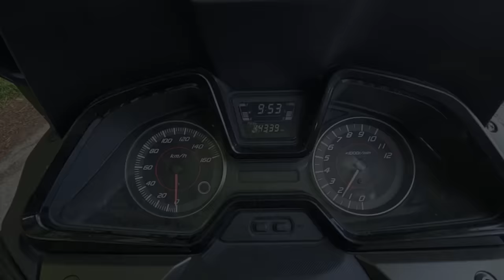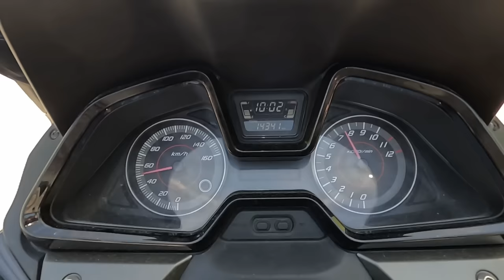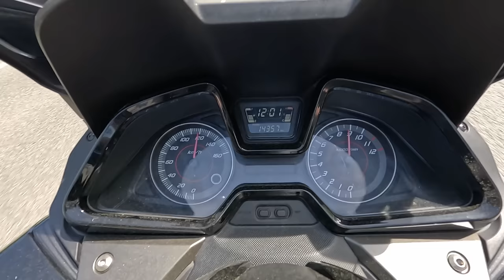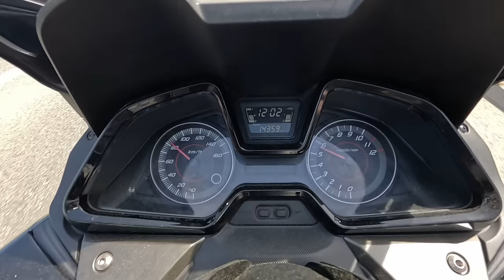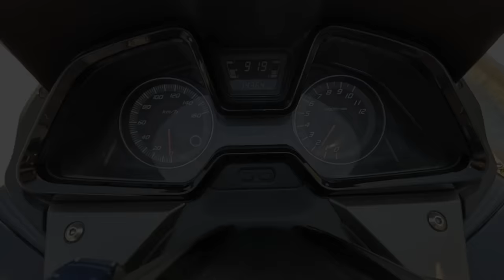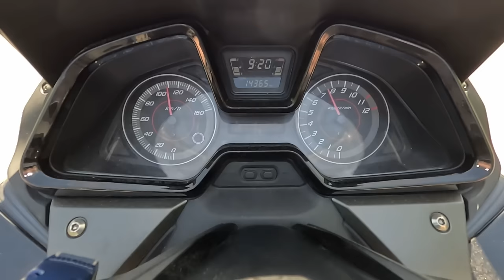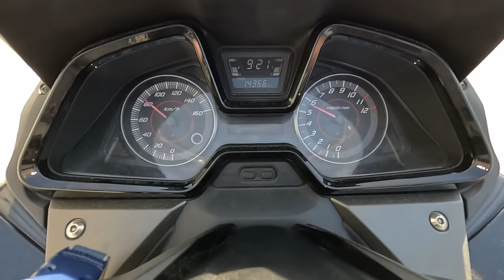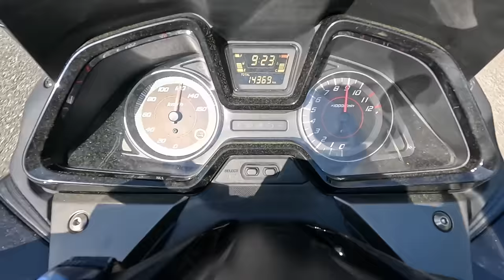Wariator Malossi do Honda FORZA 125 "Czy warto?"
Dzieisejszy film przedstawia test wariatora znanej  Marki Malossi,zamontowany w Maxiskuterze Honda Forza 125.
Film pokazuje czy warto wydać 600zl na zestaw wykorzystany w filmie czy zostać przy oryginale.

W filmie przedstawiam testy prędkości na poszczególnych wartościach rolek i wariatorową.